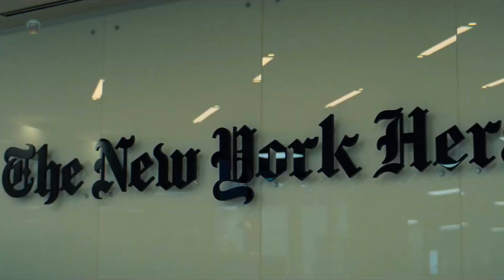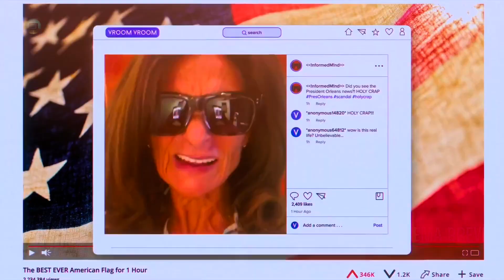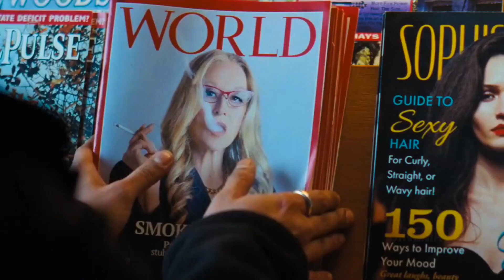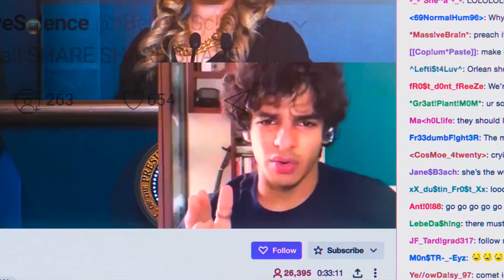L'intero Pianeta Sta Per Essere Distrutto Da Una Cometa, Ma Nessuno Prende L'avvertimento Sul Serio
riassunto film don't look up: Dopo aver scoperto che una meteora colpirà e distruggerà la Terra in sei mesi, due astronomi di basso livello devono cercare di convincere il mondo che i loro avvertimenti sono veri.